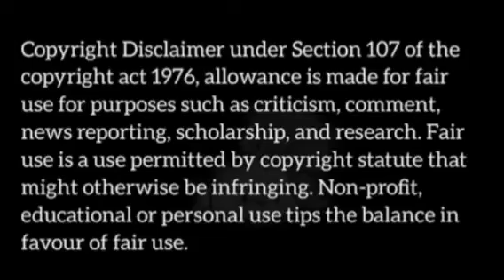asmr eating spicy pani pure